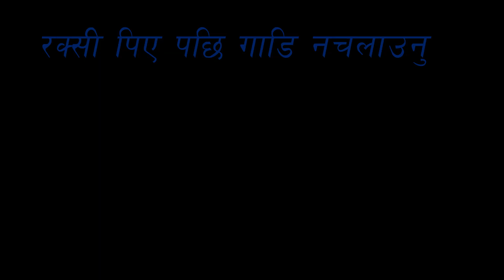"रक्सी कसरी सुरक्षित रूपमा सेवन गर्ने | स्वास्थ्यलाई असर नगर्ने सावधानीहरू"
How to Drink Alcohol Safely and Responsibly | Tips for Moderation and Health"

In this video, we discuss important tips for drinking alcohol in moderation to avoid negative health effects. Learn how to control your intake, pair alcohol with healthy foods, stay hydrated, and choose quality over quantity. We'll also touch on the importance of special occasions and why you should avoid driving after drinking. If you're considering drinking alcohol, consulting a doctor for personalized advice is always a smart choice.

Watch this video for valuable insights on drinking responsibly!

यस भिडियोमा, हामीले रक्सीको सेवन गर्दा स्वास्थ्यलाई असर नगर्ने तरिकाहरूको बारेमा चर्चा गरेका छौं। रक्सीको मात्रा कसरी नियन्त्रण गर्ने, स्वस्थ खानेकुरासँगै सेवन गर्ने, पानी पर्याप्त पिउने, र गुणस्तरलाई प्राथमिकता दिने कुराहरूमा ध्यान दिनुपर्ने टिप्सहरू पत्ता लगाउनुहोस्। विशेष अवसरहरूमा मात्र सीमित मात्रामा रक्सी पिउनुको महत्त्व र पिएपछि गाडी नचलाउनुपर्ने कारणहरू पनि छलफल गरिएको छ। रक्सी पिउन सोच्दै हुनुहुन्छ भने, चिकित्सकसँग परामर्श गर्नु उपयुक्त हुनेछ।

जिम्मेवारपूर्वक रक्सी पिउने तरिकाहरू जान्न यो भिडियो अवश्य हेर्नुहोस्!